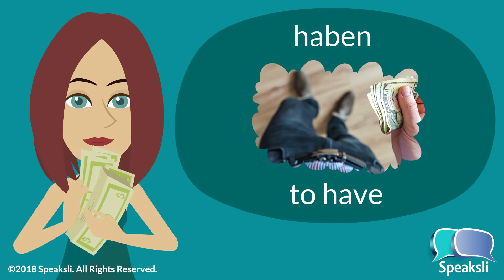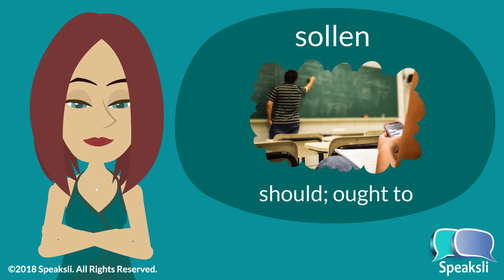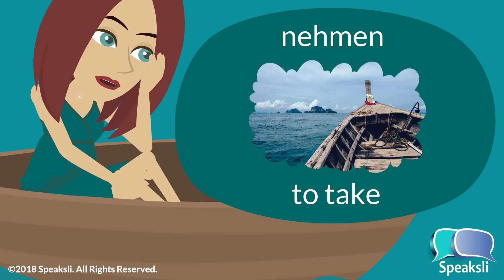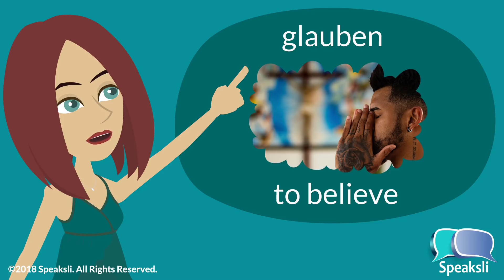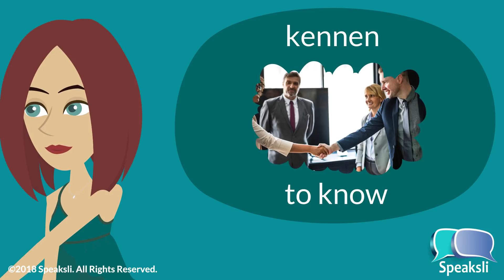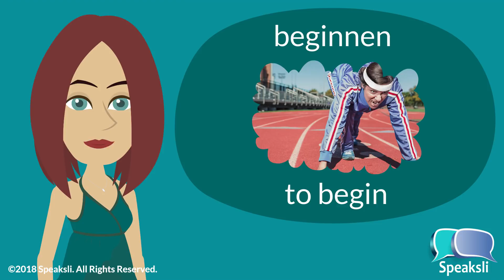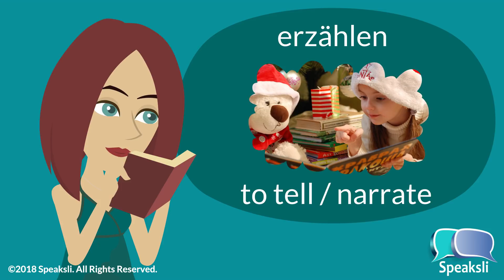Top 50 German Verbs | Learn German | Speaksli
In this video from Speaksli, you'll get either a quick introduction - or a great review - of 50 of the most commonly used German verbs.